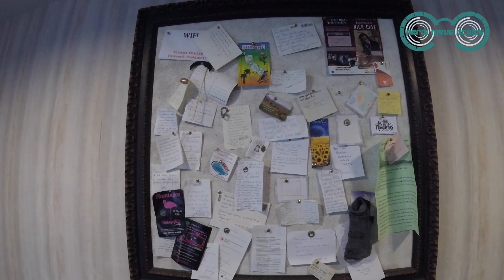Nas esquinas de Santiago :: Caminho de Santiago :: Dia 22 :: Episódio 26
Em cada esquina, poderá encontrar o amor de sua vida. Porém quando menos perceber, notará que o amor de sua vida é você mesmo. Na verdade, em cada esquina de Santiago, poderá encontrar-te consigo mesmo. Semana que vem ainda tem mais :)

Entre a Cruz, a Concha e a Espada é a segunda temporada de uma produção independente que acompanha dois peregrinos na rota francesa do Caminho de Santiago. Iniciada na cidade de Burgos até Santiago de Compostela, Fernando Jácomo e Leandro Cotrim têm a missão de cumprir tarefas de reflexão diariamente e percorrer uma distância que os testará psicologicamente, espiritualmente e fisicamente. Publicado semanalmente (todo domingo) durante o ano de 2018 no Canal Perdi Meus Óculos: Na Estrada.

Conheça e se inscrevam nossas páginas